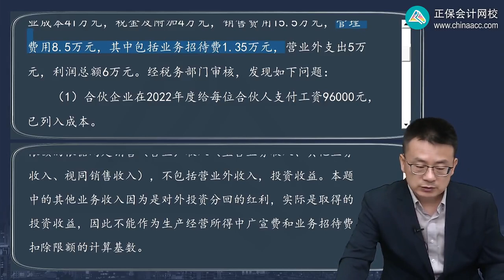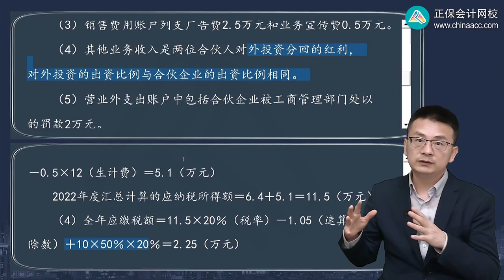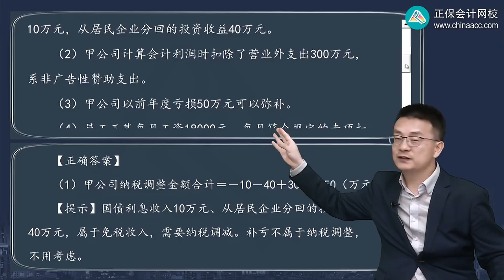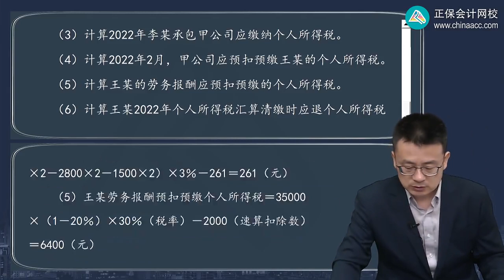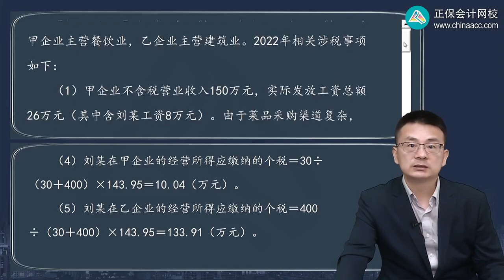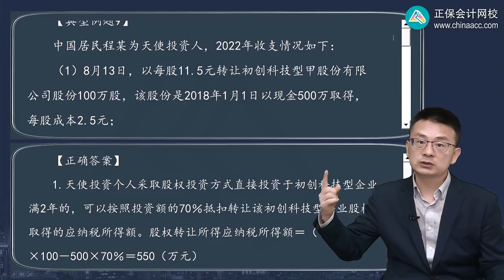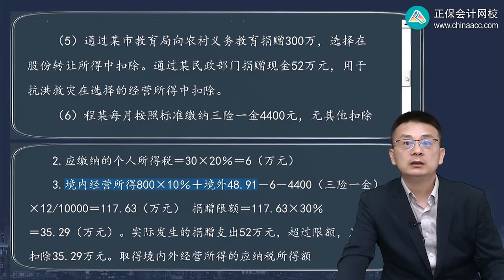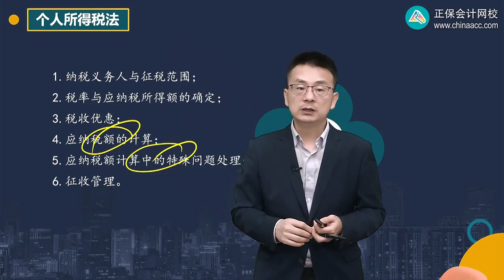2023 CPA 税法 杨军 习题强化班 第0503讲 经营所得个人所得税税务处理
2023 CPA 税法 杨军 习题强化班